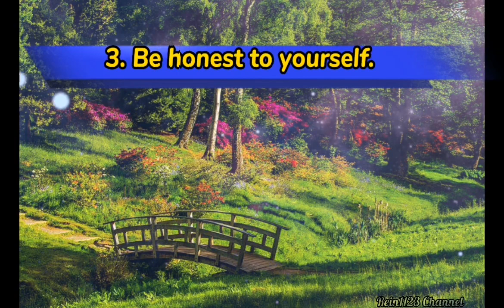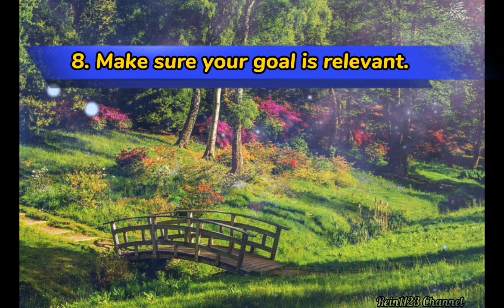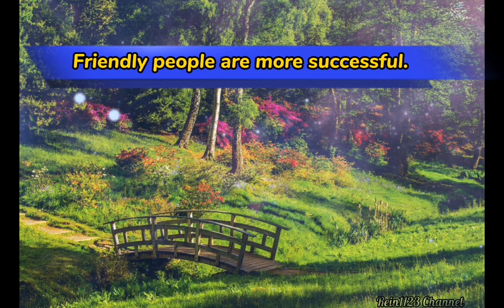How To Succeed In Life